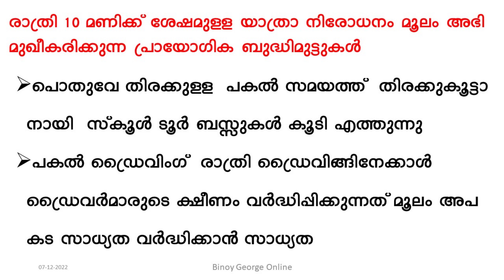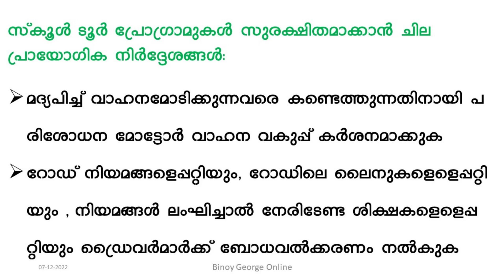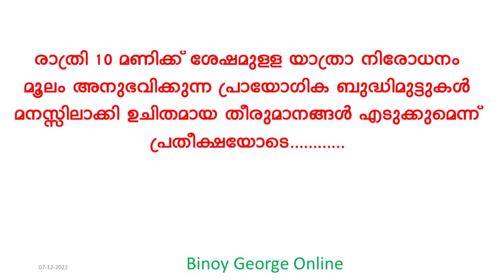രാത്രി 10 മണിക്ക് ശേഷമുള്ള ടൂറിസ്റ്റ് ബസുകളുടെ സ്കൂൾ ടൂറിനുള്ള യാത്രാ നിരോധനം വിജയമോ?????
രാത്രി 10 മണിക്ക് ശേഷമുള്ള ടൂറിസ്റ്റ് ബസുകളുടെ സ്കൂൾ ടൂറിനുള്ള യാത്രാ നിരോധനം വിജയമോ? അനുഭവ സമ്പത്തുള്ള ഡ്രൈവർമാർ പ്രതീകരിക്കുന്നു